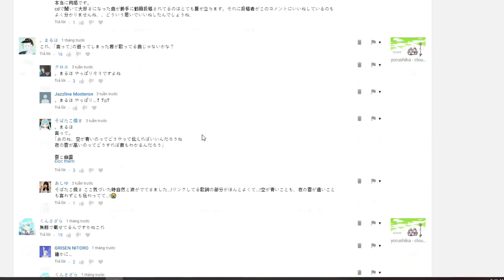I will come black ?????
Looking forward to the happy  :))